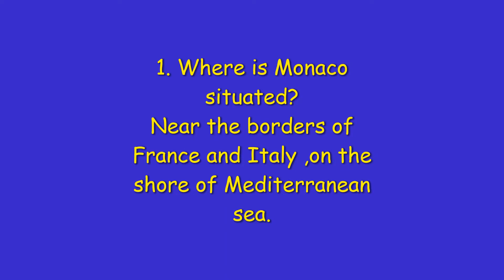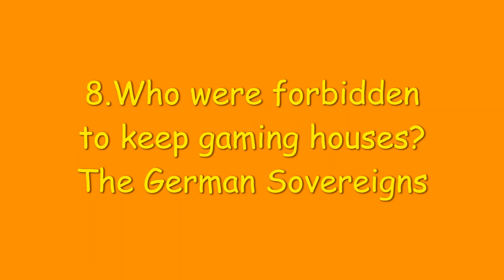Too dear one word questions part one